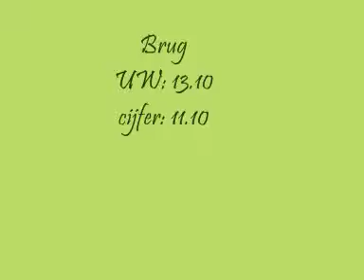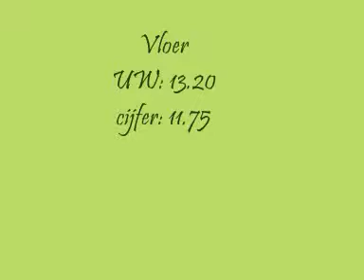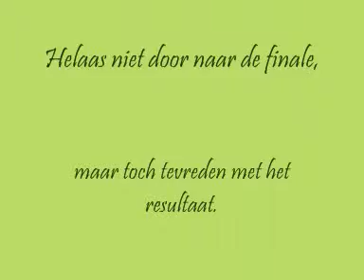halve finale LK 2011 Lotte.wmv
Halve finale van de Limburgse kampioenschappen 2011 in Helden-Panningen.
Senior niveau 5, Sparta Venlo